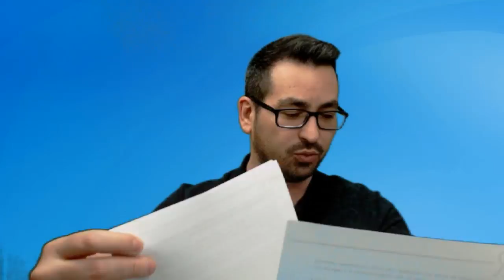Análise Da Prova - TRT 15ª Região - Analista Judiciário - Área Judiciária